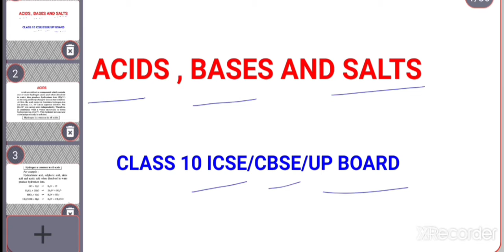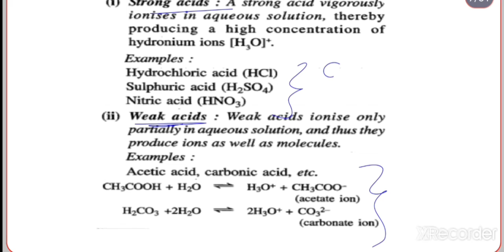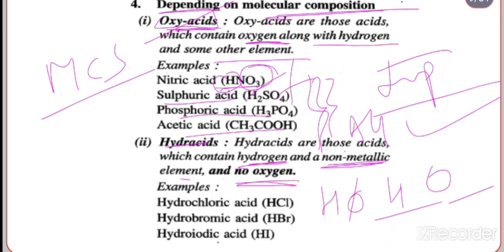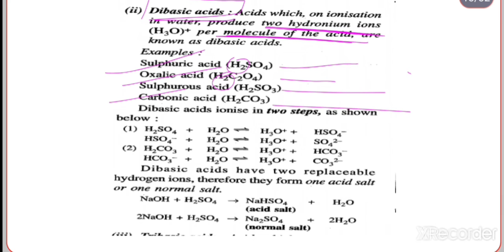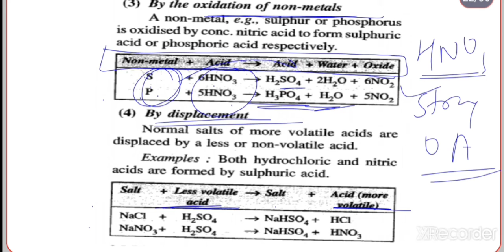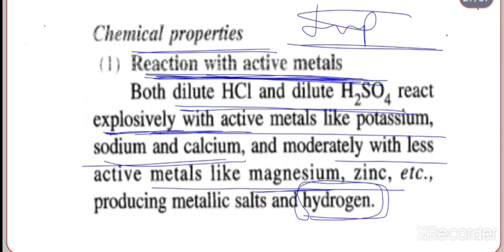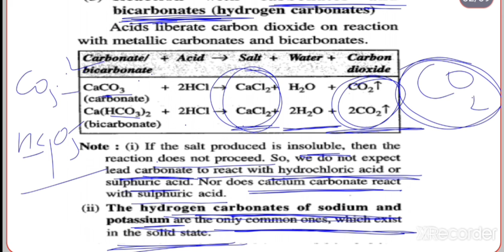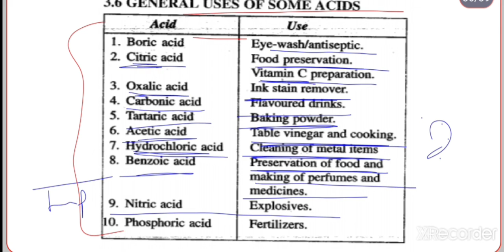ACIDS, BASES AND SALTS I ACIDS I CLASS 10 ICSE/CBSE/UP BOARD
Acids
- Definition
- Classification
- Preparation
- Physical Properties
- Chemical Properties
- Uses

Hit Like 👍